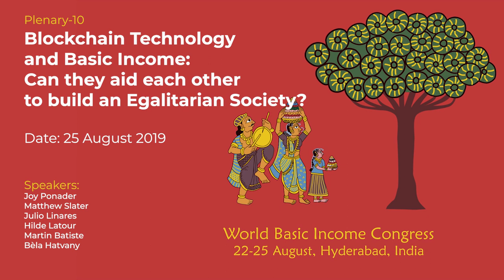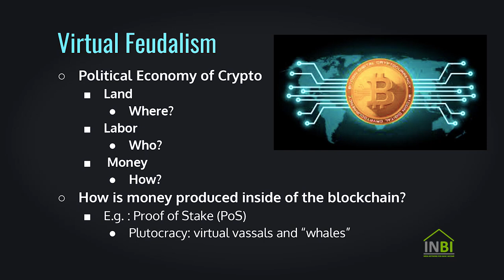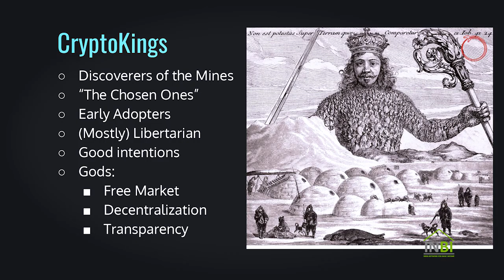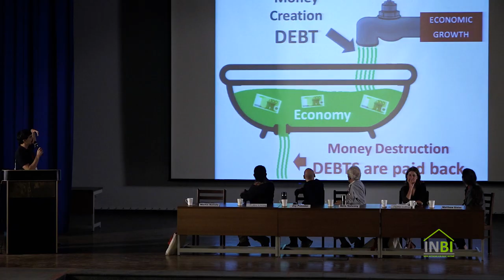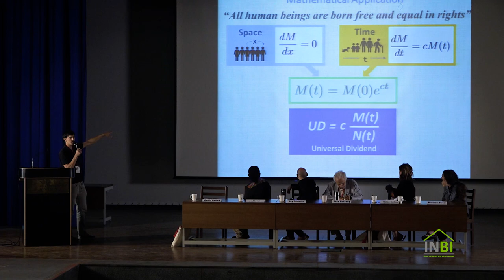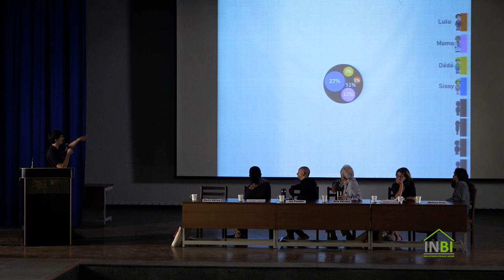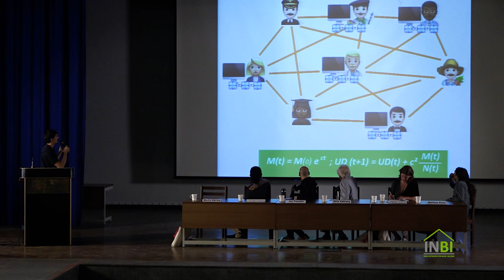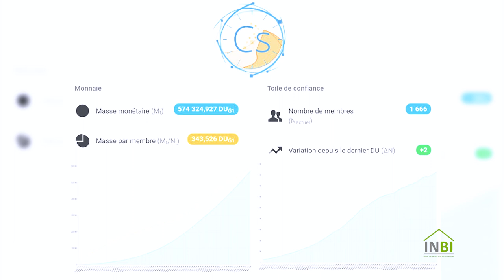Plenary 10 Blockchain technology and Basic Income - 19th BIEN Congress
Blockchain technology and Basic Income